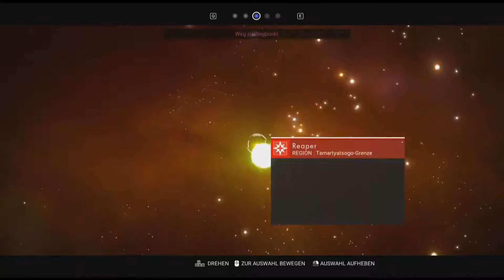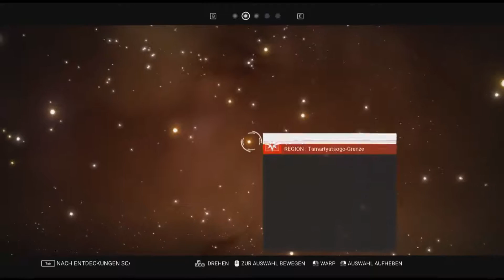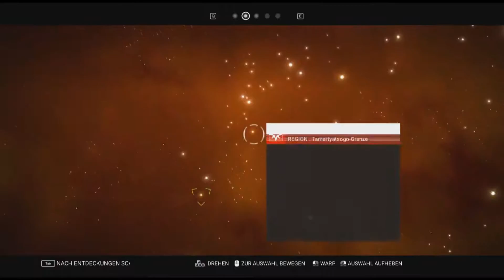No Man's Sky [031] (Let's Play) - Fehlgeschlagene geschäfte!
Das Game:
Ausrüstung:
GPU: Asus Strix-GTX 970
CUP: Intel Core i7-6700 CPU @ 3,4GHz
Speicher: 16,00 GB RAM
System: Win 8.1
Aufnahme: OBS
Headset: G430
Mic: Samson Meteor